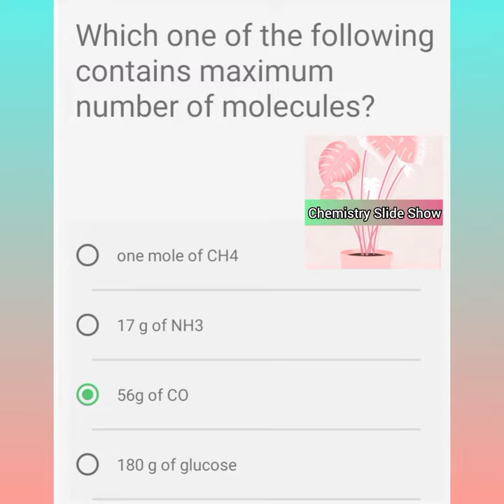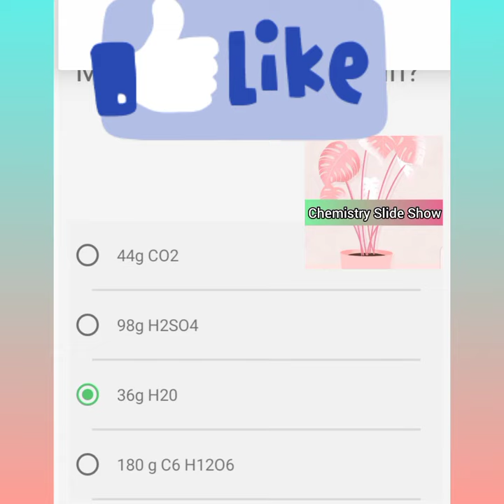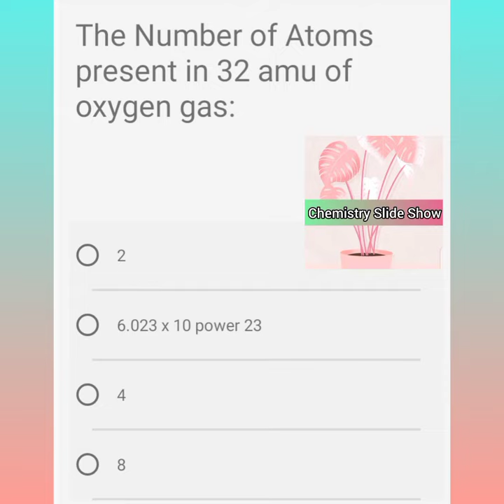Mole and Avogadro's Number| Fsc Chemistry | Chapter 1 | topic 1.1| Topic wise mcqs